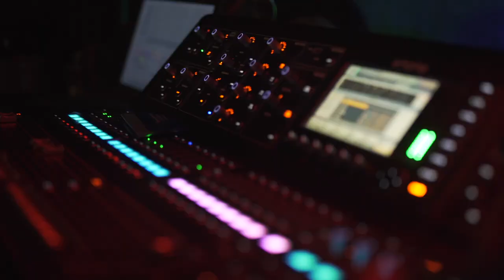Konsept The Emcee - Hell House (Post-Show Footage)